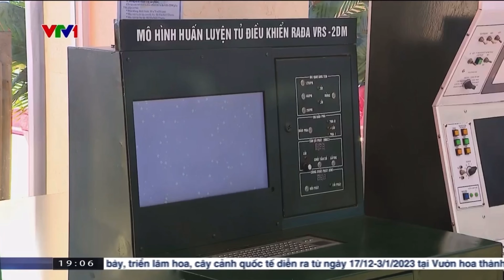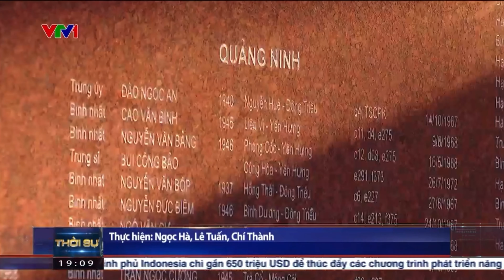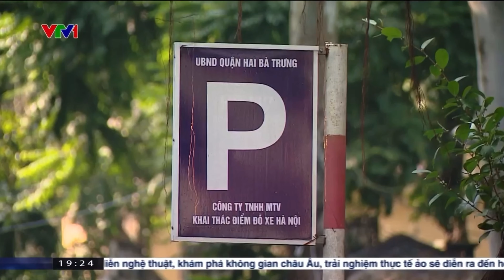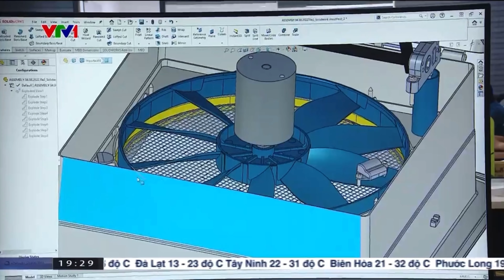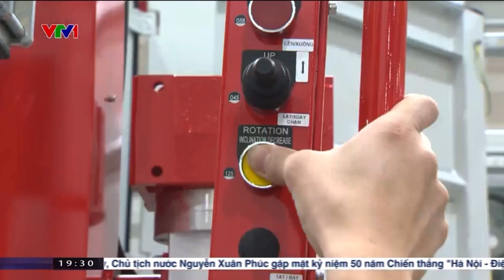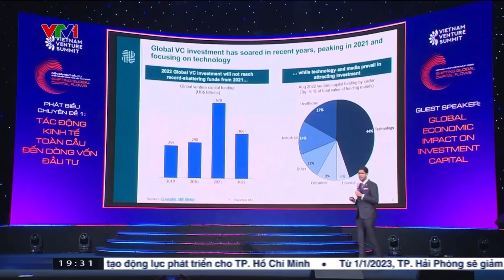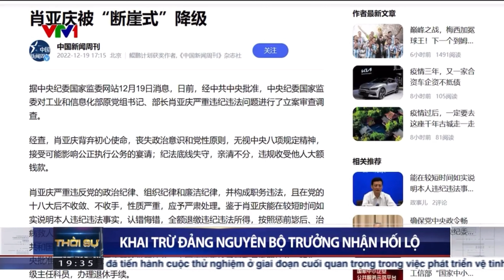Thời sự VTV1 các tin tức nổi bật ngày 19/12/2022